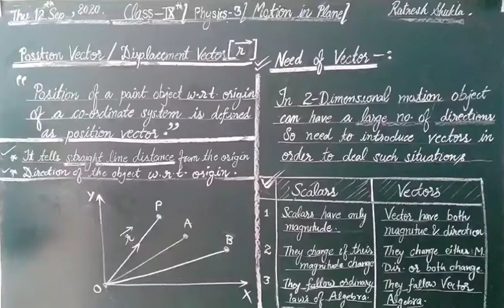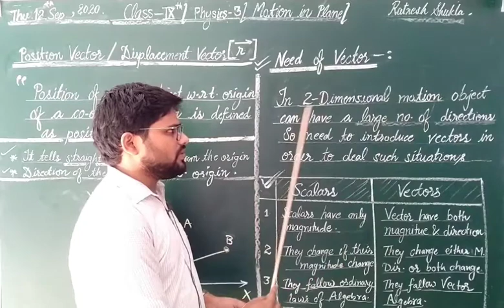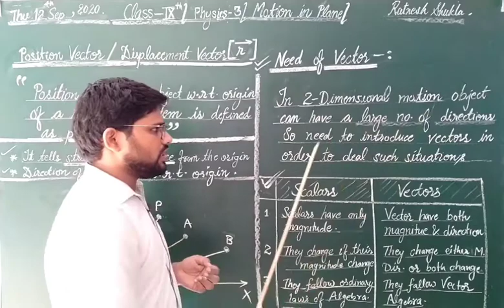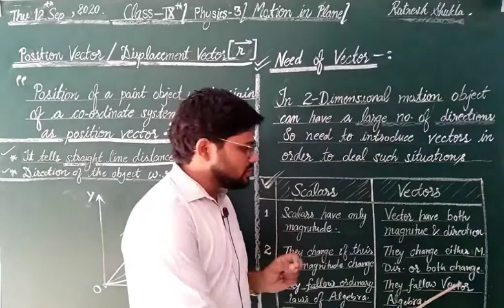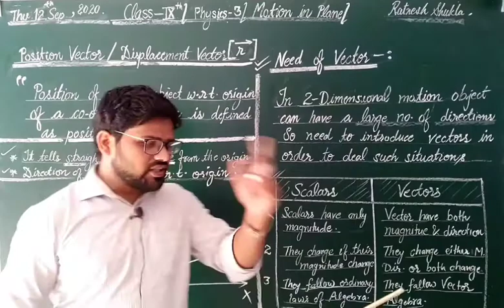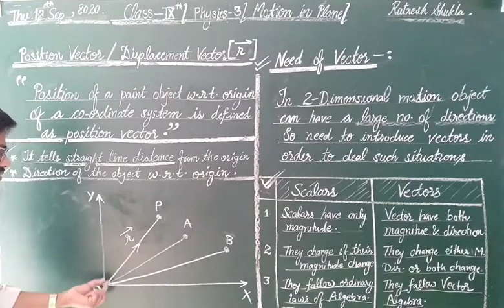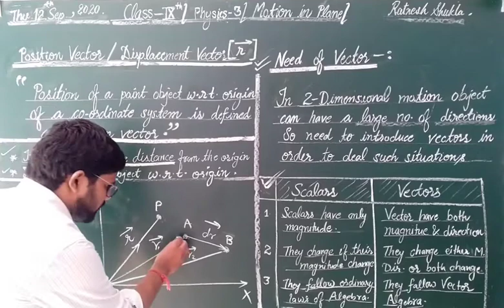Class-11th -PHYSICS || 3) Motion in Plane || समतल में गति || position vectors || by Ratnesh Shukla